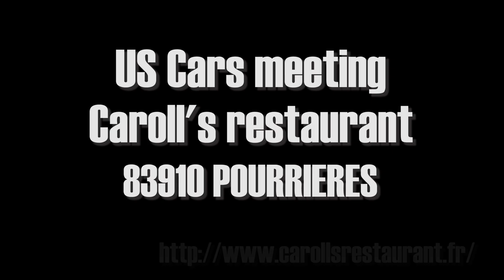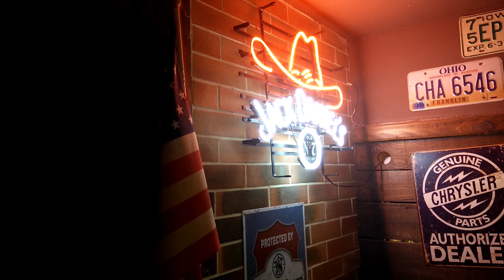Caroll's US Cars meeting - DJI Mavic pro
Rassemblement de voitures américaines au restaurant Caroll's de Pourrières.
Prise de vue: Drone DJI Mavic Pro

Var 83 Provence France